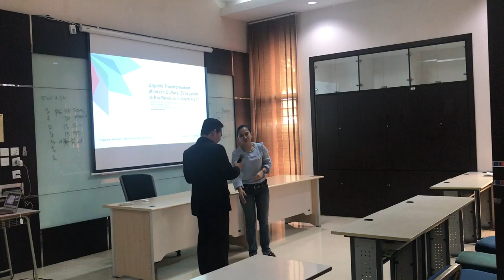MAIN FIRE STATION ANGKASA PURA II #2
Presentasi Dr. Henderi, M.Kom